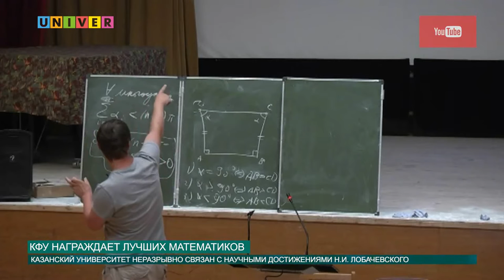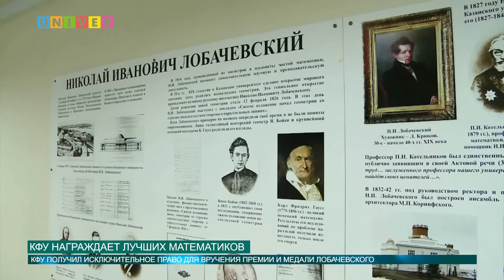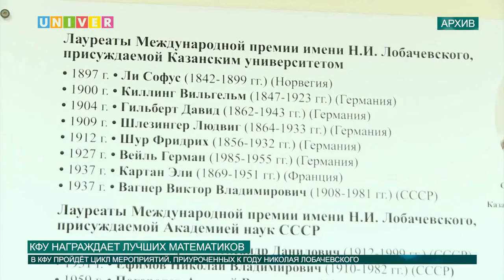КФУ награждает лучших математиков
Лучшие математики мира приедут в Казанский федеральный на вручение медали и премии Николая Лобачевского. Но только один получит почётную награду и признание. В чем ценность заветной награды, выясняла Аделя Шемелова.